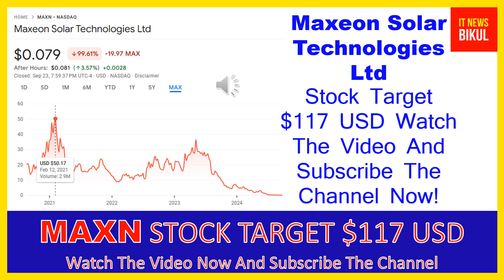MAXN Stock - Maxeon Solar Technologies Ltd Stock Breaking News Today | MAXN Stock Price Prediction